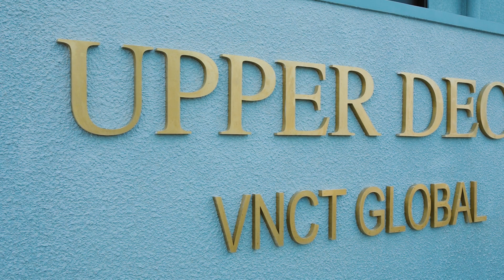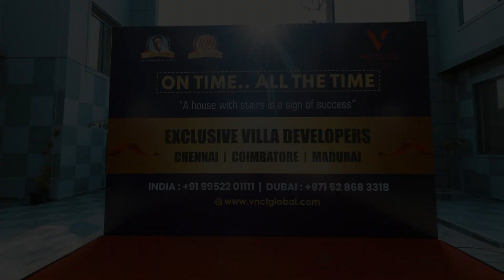VILLA WALKTHROUGH | Upper Deck Villas - OMR, Chennai | VNCT Global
VNCT GLOBAL-Largest Villa Developers in Tamil Nadu doing several projects across Chennai,Coimbatore and Madurai.

About Property Done Properly

We wanted to do a tailor made series on Properties and enlighten people about all things Real Estate. Be it buying your first property, Investments, why real estate…
We’ve got answers for all of your questions under our new, informative series, Property Done Properly.

ABOUT VNCT Global

The VNCT Group is an established business conglomerate from
Tamil Nadu with over
100 years of business legacy.It is involved in multiple business verticals such as Cinema, Automotive, Property Leasing, and Property Development.

VNCT Global is the realty development arm of the VNCT group founded by the illustrious
Mr. VN. Chidambaram Chettiar, who was the Chairman of Madurai Meenakshi Amman Temple, went on to establish the iconic Kamala Theatres in Chennai in the year 1972.

At VNCT Global we offer ultra-modern homes with land ownership located in Exclusive gated villa communities across Chennai, Coimbatore, and Madurai

We are proud of the love, respect & trust we continue to receive from our customers across the globe.

Wishing you abundance of wealth building and prosperity always